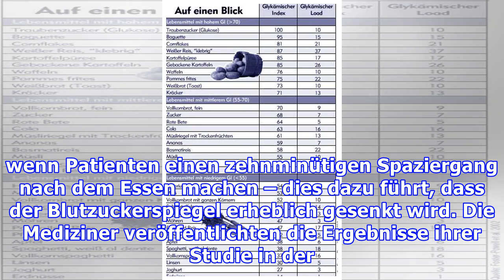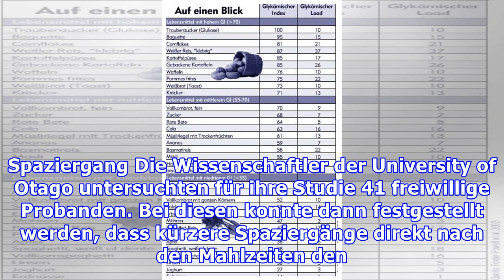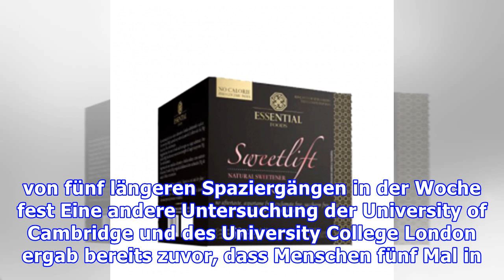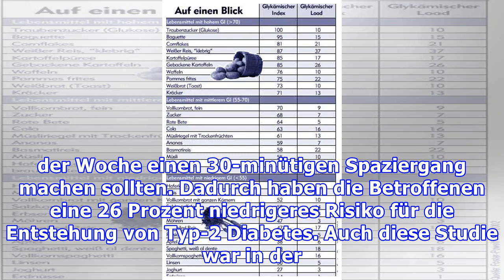Kurze Spaziergänge nach den Mahlzeiten verringern Risiko für Typ-2 Diabetes erheblich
Zehnminütiger Spaziergang nach dem Essen führt zu niedrigerem Blutzuckerspiegel Typ-2 Diabetes ist eine Stoffwechselkrankheit, deren Folge erhöhte Blutzuckerwerte sind. Typ-2 Diabetes kann zu ernsthaften Folgeerkrankungen führen. Forscher fanden jetzt heraus, dass ein zehnminütiger Spaziergang nach dem Essen zu einem niedrigeren Blutzuckerspiegel führt und so das Risiko für Typ-2-Diabetes massiv v...